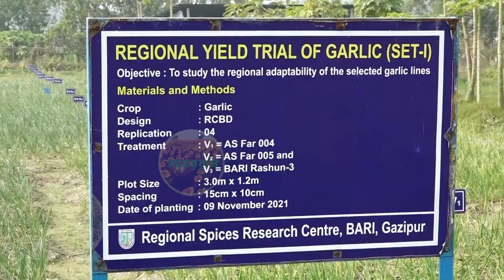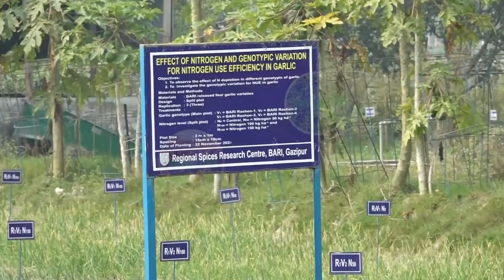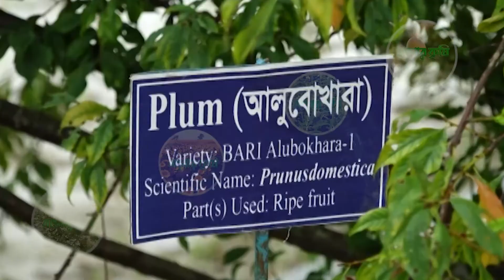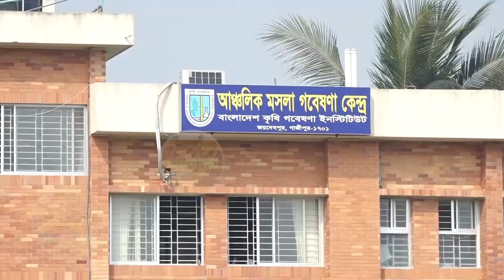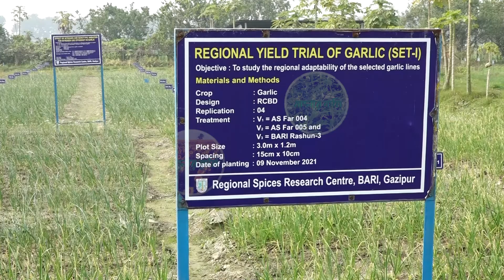বাংলাদেশ কৃষি গবেষণা ইনস্টিটিউট মশলা গবেষণা কেন্দ্রের বিভিন্ন কার্যক্রম || Krishi Samachar bd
বাংলাদেশ কৃষি গবেষণা ইনস্টিটিউট মশলা গবেষণা কেন্দ্রের বিভিন্ন কার্যক্রম

Please avoid other methods of copying or duplicating the video, and help us support anti-piracy measures in any way you can. Thank you – Krishi Samachar | কৃষি সমাচার